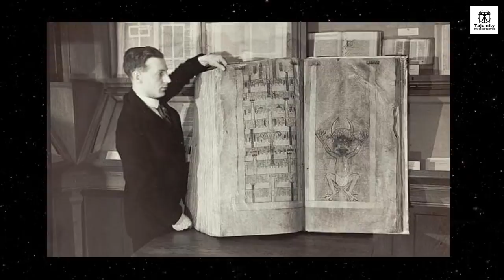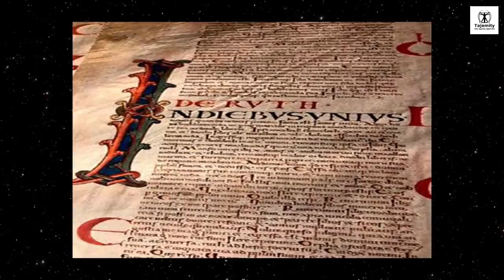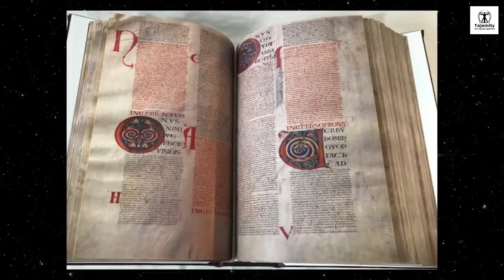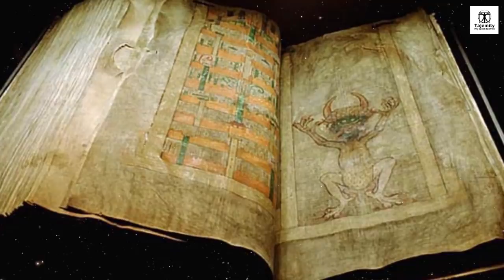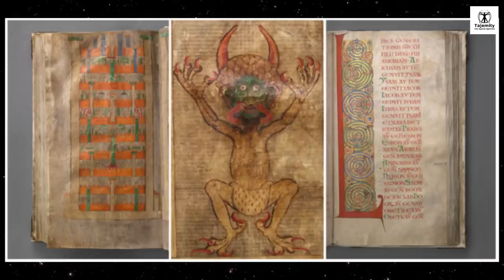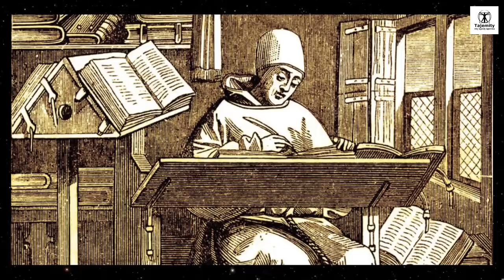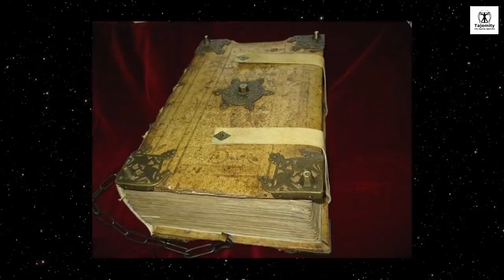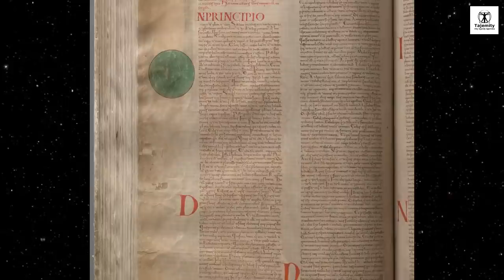Codex Gigas - co skrywa Księga Diabła?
Dlaczego Codex Gigas nazywany jest Księgą Diabła? Kiedy powstał? Kto i dlaczego go napisał? Jakie były jego losy? Dlaczego zniknęło z niego 12 stron spisanych na oślej skórze - welinie? Co zawierały? Współczesne badania potwierdzają, że został napisany w ciągu 24 godzin.  Kto to zrobił skoro testy wykazują, że samo ozdabianie liter zajęło by skrybie 20 lat?
Co zawiera Codex Gigas:
Pierwsza strona zawiera dwa alfabety hebrajskie. Dodano również fragmenty z alfabetem cerkiewno-słowiańskim i głagolickim. Około połowa kodeksu składa się z całej łacińskiej Biblii  Wulgaty, z wyjątkiem Dziejów i Objawienia , które są ze wstępną wersją Wulgaty. Są one w kolejności: Genesis – Ruth; Izajasz-Daniel; Ozeasz – Malachiasz; Praca; Samuel i królowie; Psalmy - Pieśń Salomona; Mądrość Salomona; Mądrość Jezusa ; Esdras; Tobit; Judith; Esther; i Machabejska.

Dwa dzieła Józefa Flawiusza kontynuują następnie historię Żydów. Pierwsza strona Józefa Flawiusza, która przedstawia historię stworzenia z Księgi Rodzaju, jest zilustrowana na marginesie obrazami Nieba i Ziemi. Następnie znajdują się Etymologiae Isidora i dzieła medyczne. Po pustej stronie Nowy Testament zaczyna się od Mateusza - Dziejów Apostolskich, Jakuba - Objawienia i Rzymian - Hebrajczyków. Dalej znajdują się strony ze wspólnymi modlitwami oraz strona z „zaklęciami”, niektóre z nich znane ze źródeł żydowskich. Całostronicowe zdjęcia Niebiańskiego Miasta i diabła znajdują się na stronie 289–90 tej sekcji. Potem przychodzi Kronika Czechów. Spis braci z klasztoru Podlažice i kalendarz z nekrologią , formułami magicznymi, początkiem introitów na święta i innymi lokalnymi zapisami dopełniają kodeks.
Oprócz alfabetów na początku cała księga jest napisana po łacinie. ponadto zawiera alfabet hebrajski , grecki i słowiański ( cyrylica i głagolica ).